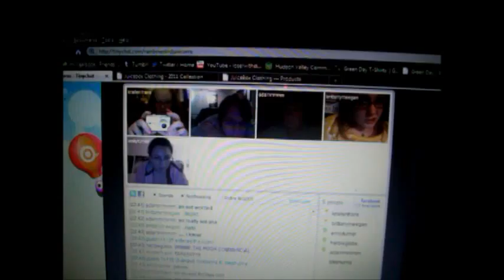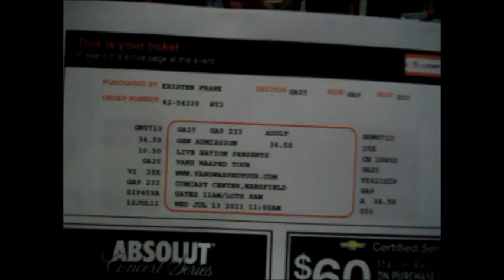Random July Moments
driving, lemon, dennys, pizza at 2am, girls night, fourth of july, dogs, kelly duffelz, nicki minaj singing, hatebreed, jamey jasta, kingdom of sorrow, love line, warped tour beginnings...

warped tour is tomorrow: july 13th. taking part in century media road unit and it is also kelly's 20th birthday. :) stoked. leaving at 5 am to get there by 9. wish me luck.